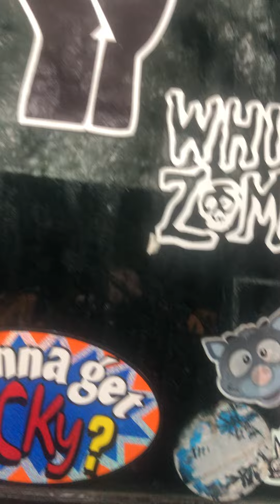sad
i meant to upload this 2 instagram but their media formatting
sucks
thats why its shot vertically :’2